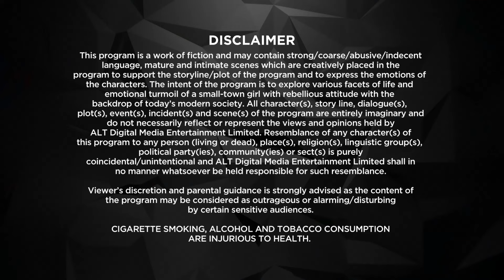माँ ने पकड़लिया चांदनी को GIRLFRIEND के साथ - Dev DD Season 1 - Asheema Vardaan - Full Ep 4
Watch Episodes of DEV DD Season 1 ALTBalaji web series your favourite channel  @Ultrawebseries

Dev DD is a 2017 Hindi web series, conceptualised and produced by Shobha Kapoor and Ekta Kapoor for Balaji Telefilms. It is directed by Ken Ghosh, for video on demand platform ALTBalaji. This web series is a reinterpretation of the novel Devdas written by Sarat Chandra Chattopadhyay. Dev DD is about a young modern woman who is trying her best to break the concept about how Indian women are supposed to be. All the eleven episodes of this series are available on the ALTBalaji and its associated websites.

Story : In this modern-day take on Devdas, Devika is anything but your typical girl-next-door. With masaledaar drama, heartbreak, and unpredictable romantic twists, you’ve never met a girl like Devika DD! Will she ever find true love? Watch her saga of love, betrayal & find out!

Cast : Asheema Vardaan, Akhil Kapur, Sanjay Suri, Rumana Molla, Rashmi Agdekar, Sandeep Pandey